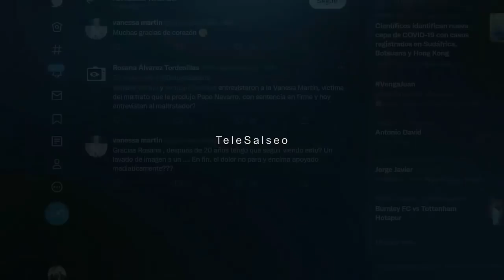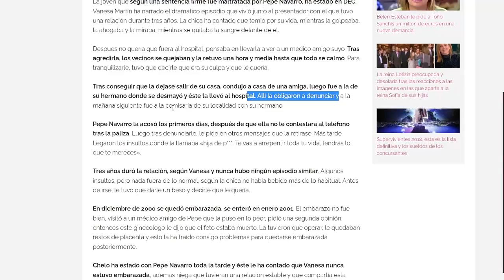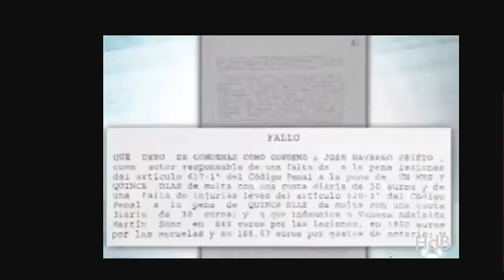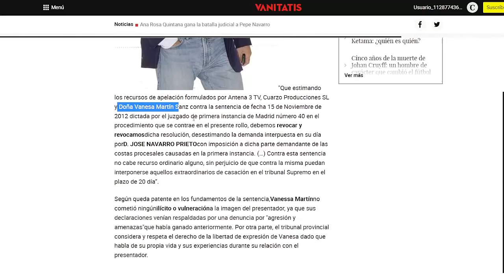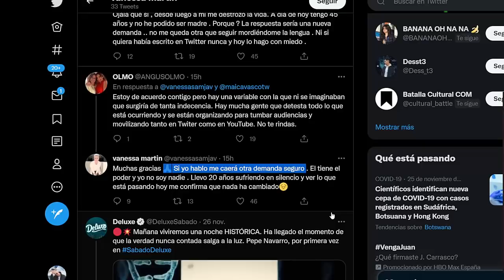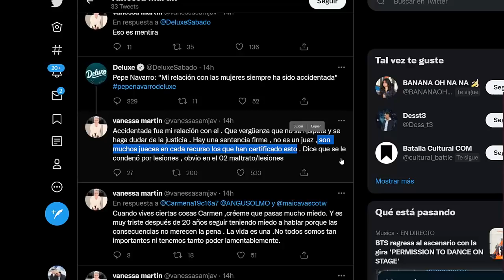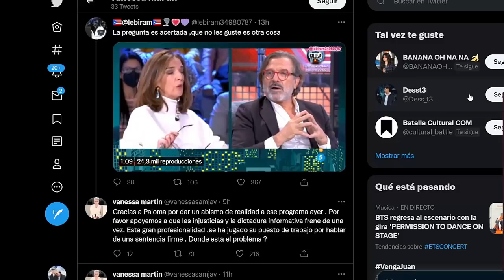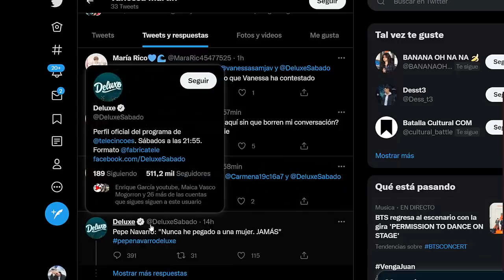Habla la mujer que denunció a Pepe Navarro